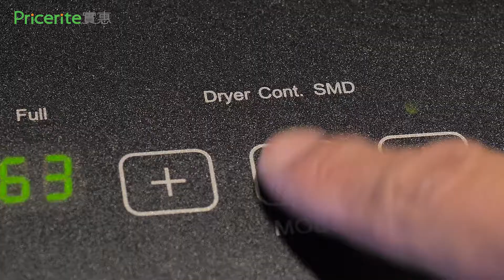【超強抽濕＋負離子空氣淨化】Midea美的 20L壓縮式抽濕機MDDF-20PB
潮流興抽水，天氣潮濕更應抽水！在家添置Midea美的 20L壓縮式抽濕機，無懼濕濕黏黏的感覺，更具一級能源標籤，環保又省電。

產品特點：
- 一級能源標籤
- 負離子空氣淨化
- 強勁送風
- 乾衣模式
- 超強抽濕
- 智能抽濕
- 半隱蔽式全方向式滑輪
- 水箱容量-3公升
- 抽濕量：9.87公升/天（能源標籤標準）
- 廠方標準（溫度32℃，濕度90%）：20公升/日
- 總量：13.5kg 淨重：12.5kg
- 機身尺寸：350（W）x510（H）x245（D）（mm）
- 包裝尺寸：390（W）x517（H）x308（D）（mm）